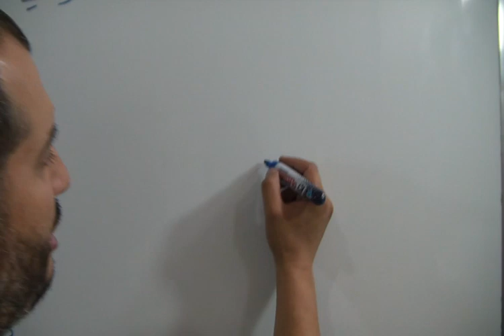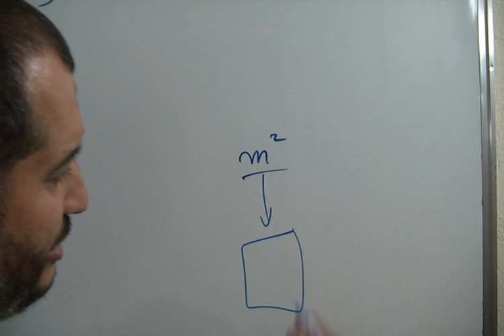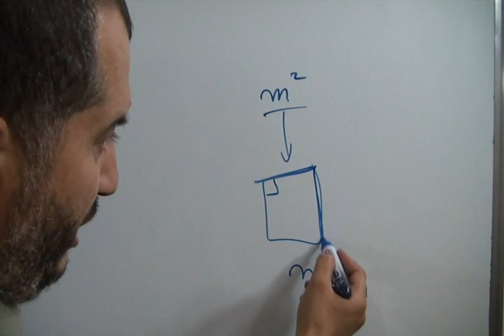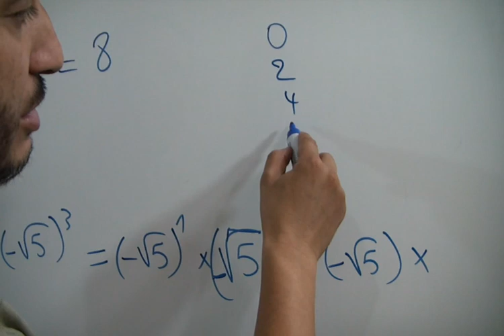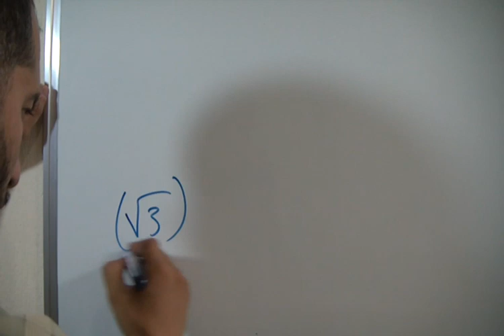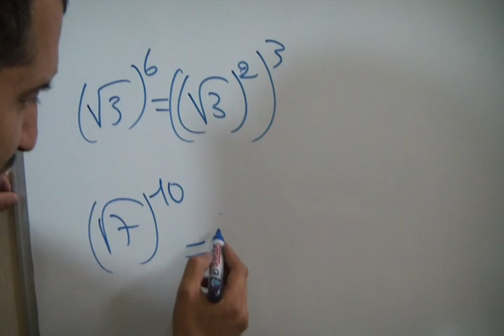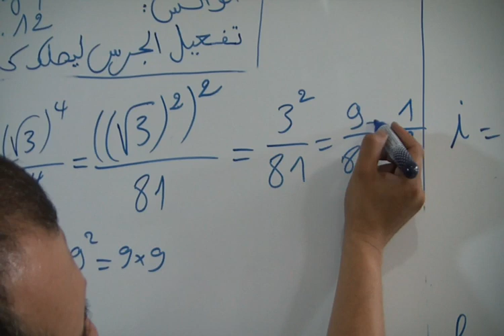حل التمرين 2 الصفحة 28 من الكتاب المدرسي المفيد في الرياضيات الثالثة اعدادي القوى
عنوان الدرس : الحساب العددي القوى
الأستاذ : دحميش رشيد Dahmich Rachid
المخرج : الشويبي مراد Chouibi Mourad